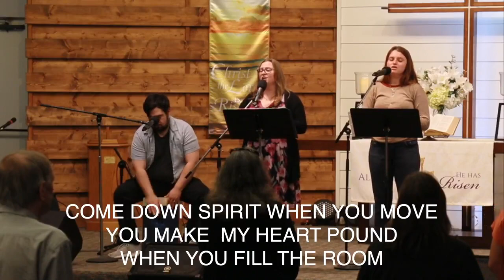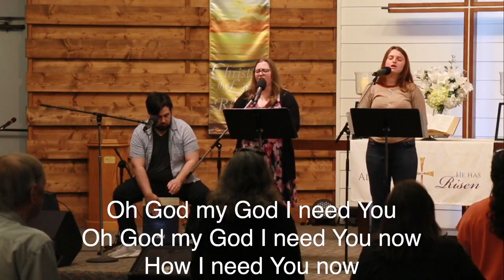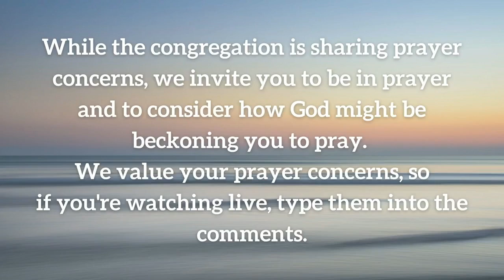Worship! Sunday, May 14, 2023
Join us for worship here at The Fount on Mother's Day!